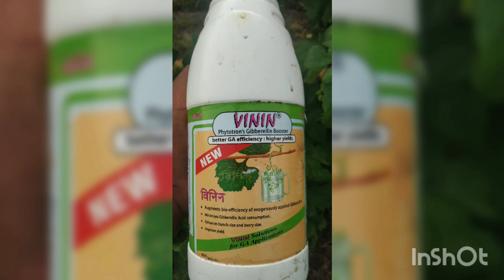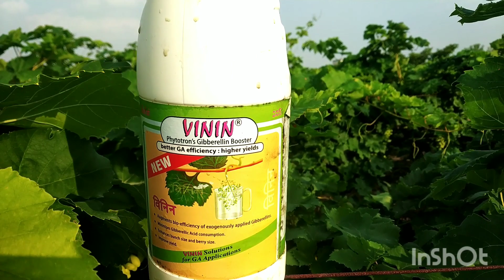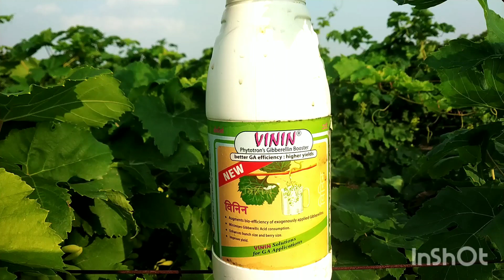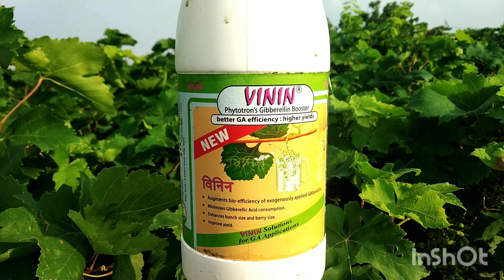vinin विनिन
Gibberellin Activity Augmenter – is a path-breaking concept technology to improve the PGR bio-efficacy. VININ use is now an accepted package of practice in ...
VININ marked a new trend in the grape cultivation in the first place. Within a matter of 3-4 years it has become an integral part of grape growing technology.
S M R Chemical - Offering Vinin Agricultural Pesticides, Plant Protection Chemicals, कृषि कीटनाशक, एग्रीकल्चर कीटनाशक, ...
View vinin narayanan's profile on LinkedIn, the world's largest professional community. vinin has 3 jobs listed on their profile. See the complete profile ...